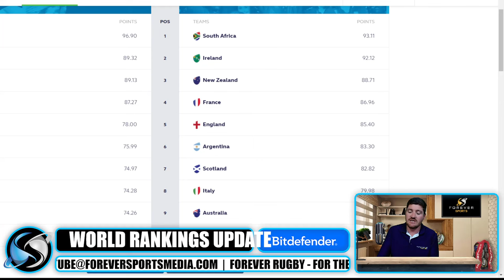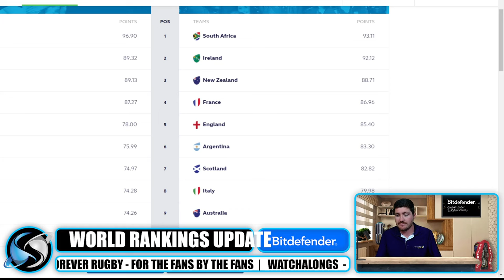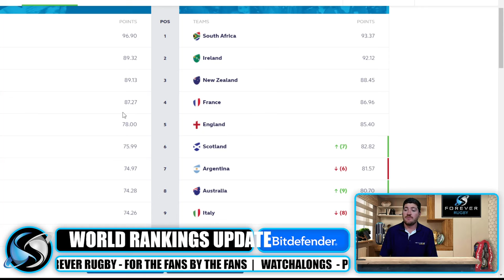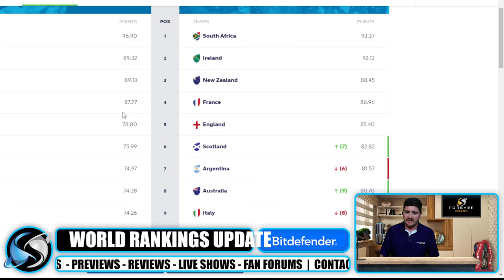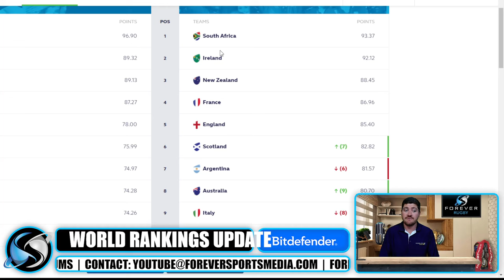SPRINGBOKS STRENGTHEN #1 POSITION IN THE WORLD! World Rankings Update